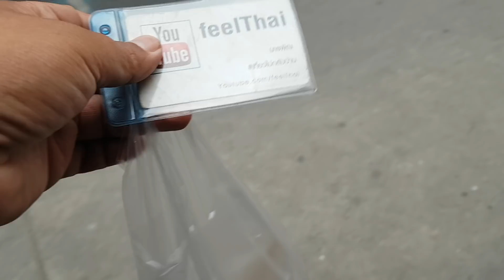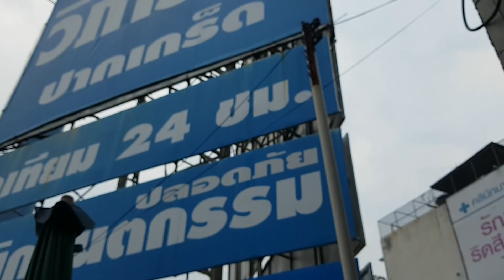ไส้ย่างยัดใส้ไข่ แปลกอร่อยดี เอาไข่ตุ๋นมายัดใส้อ่อนย่าง ไม่เคยเห็นแบบนี้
น่าสนใจมากครับเจอแถวปากเกร็ด เป็นไส้อ่อนย่างแต่ไม่ใช่ไส้อ่อนย่างธรรมดาไส้อ่อนย่างยัดไข่ขายขีดละ 30 บาทครับ